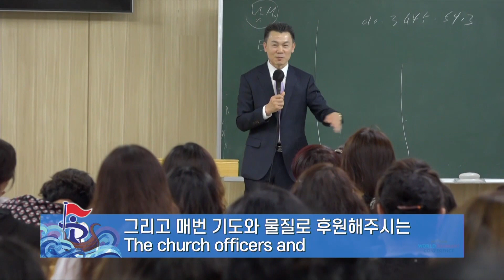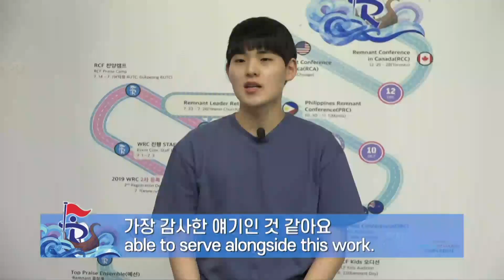2019 WRC 2강 - 호남렘넌트오케스트라